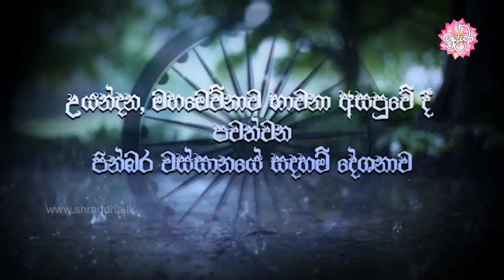ආර්ය සත්‍ය අවබෝධ කිරීමේ වටිනාකම | වස්සානයෙන් ඇරඹි ධර්ම දේශනා උයන්දන 11 | Shraddha TV